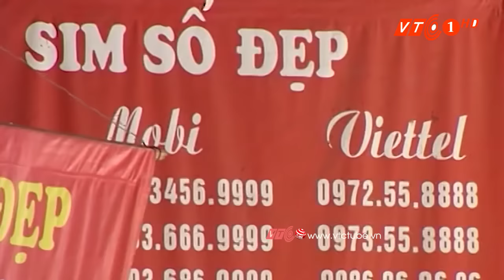VTC Tin Mới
VTC | Dù nhà mạng chưa chính thức bán sim đầu số 088, 089 ra thị trường, nhưng trên thị trường mạng đã loạn mệnh giá các loại sim có đầu số này.